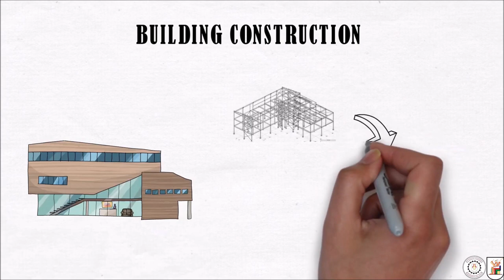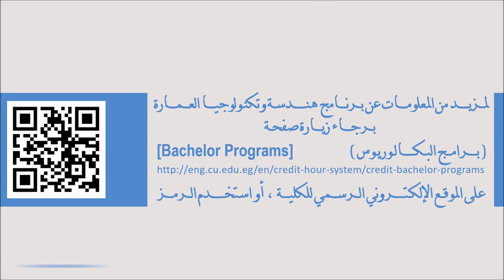CUFE CHS AET at a glance 2020